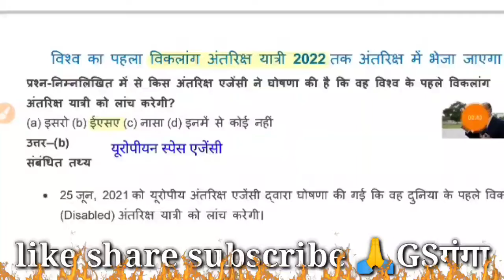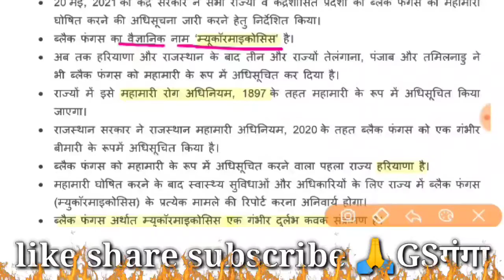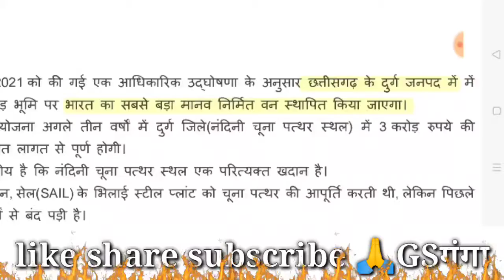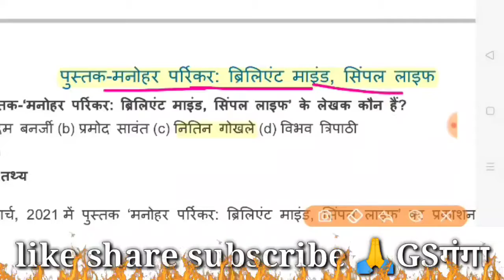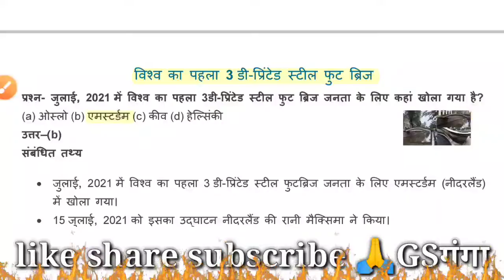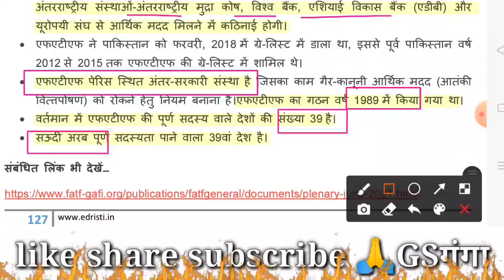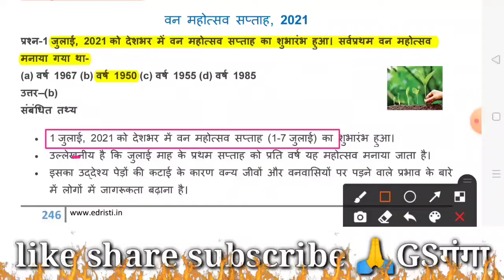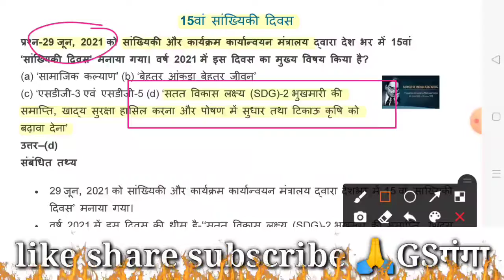edristi current affairs ||current affairs GS ganga August 2021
इस वीडियो में अगस्त महीने की की दृष्टि करंट अफेयर्स मैगजीन को डिस्कस किया गया है जो कि परीक्षा के लिहाज से बहुत ही महत्वपूर्ण है pcs ro aroजैसी तमाम बड़ी परीक्षाओं में यह वीडियो बहुत ही कारगर साबित होने वाला है|